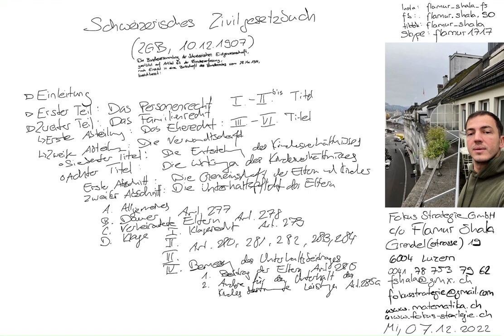ZGB Art. 285a | Schweizerisches Zivilgesetzbuch | vorgelesen von Flamur Shala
Videos erstellt von:

Flamur Shala
Grendel strasse 19
6004 Luzern
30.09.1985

Pass X2131424
ID C9698094
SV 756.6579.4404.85